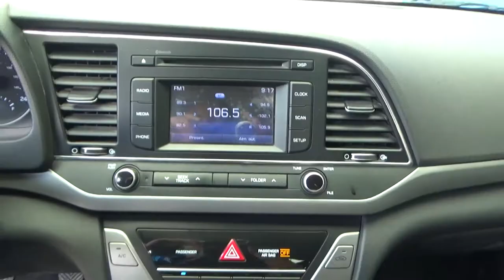Hyundai / Elantra / 2017 - HH147140